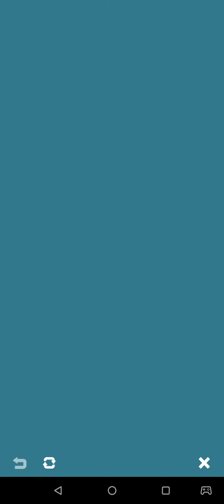Witch's Wicked Swap: Ash and Pikachu's Body Adventure in Pokémon Masters EX!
Prepare for a whimsical twist in the Pokémon Masters EX universe as we unravel the bewitching tale of a mischievous witch's body-swapping antics! In this fantastical video, we witness the unexpected exchange between Ash and his trusty Pikachu, orchestrated by a mysterious sorceress. Join us as we follow the hilarious escapades of Ash navigating the world in Pikachu's form while Pikachu grapples with newfound human complexities. With laughter and surprises around every corner, delve into the heartwarming journey of friendship and understanding as Ash and Pikachu embark on an unforgettable adventure through the lens of each other's experiences. Don't miss this enchanting tale of body swapping and camaraderie in Pokémon Masters EX!